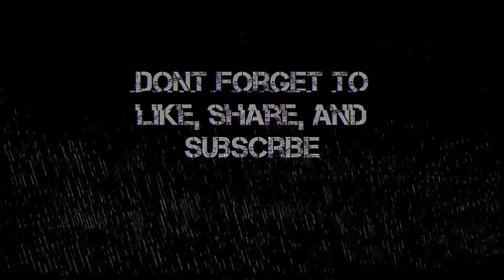Metalcats - Decode(cover)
funvids, metalcats sing, just editor